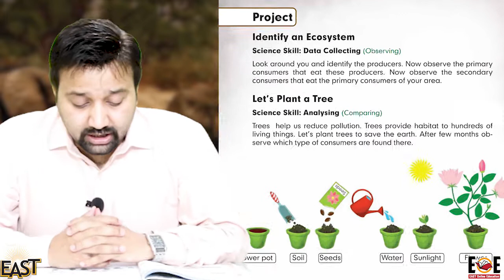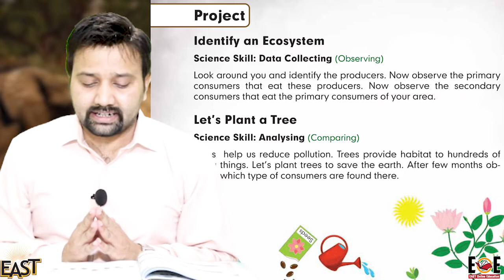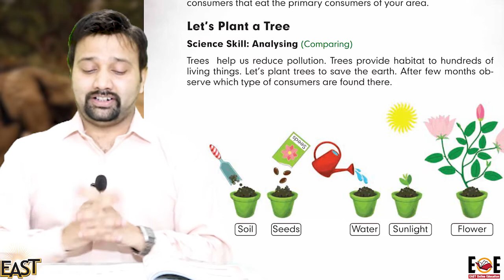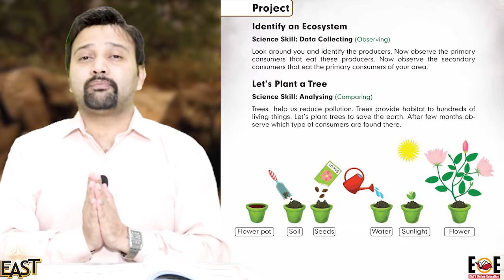Class 4 School Day 036 Science Chapter 4 Day 14